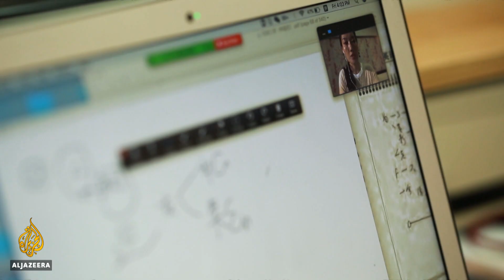China’s NCP set to mull further stimulus after COVID-19 decline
China will be holding its biggest political gathering of the year on Friday, three months late because of coronavirus.
The National People’s Congress is likely to announce measures to kickstart the struggling economy after the outbreak caused the biggest decline in decades.
Al Jazeera's Katrina Yu reports from Beijing.